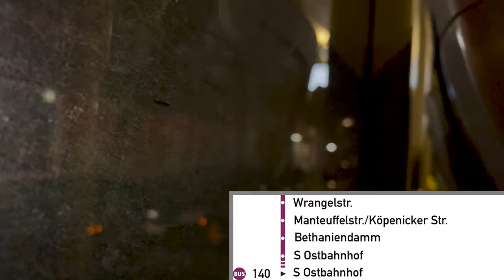140 I U Alt-Tempelhof ► S Ostbahnhof I Mercedes-Benz Citaro O530 Citaro Facelift I BVB I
Berlin
140
S+U-Tempelhof  ◄► S Ostbahnhof